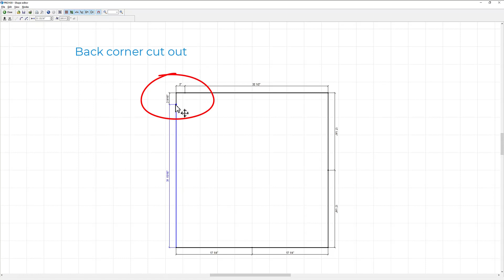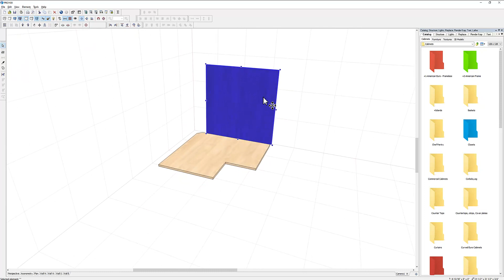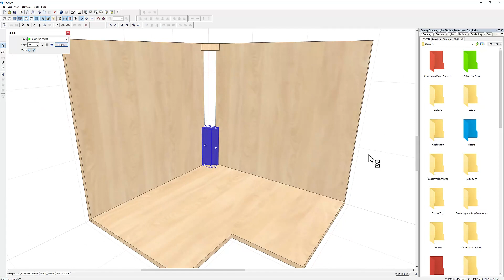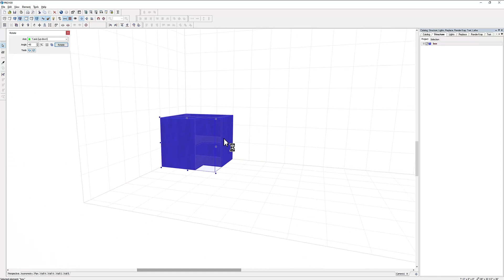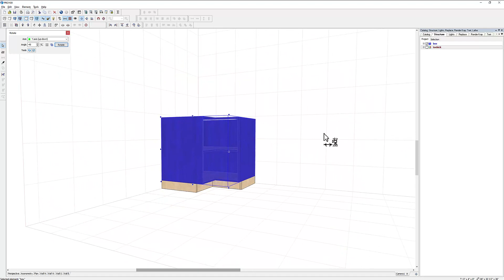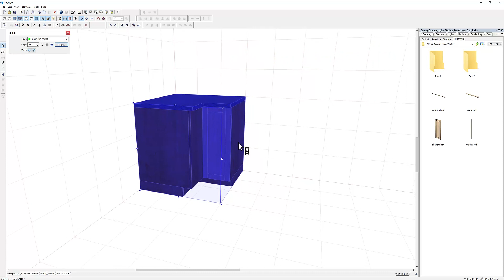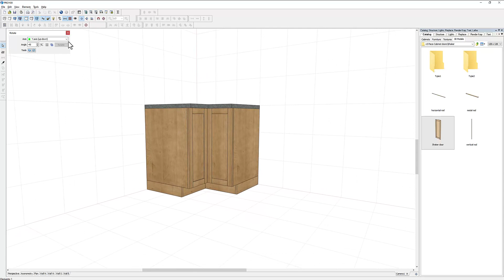Design a Base Corner Cabinet | Pro100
Designing furniture pieces can sometimes seem confusing and daunting but don't worry, I'm here to show you the way! In this video I'm going to be covering how to design a base corner cabinet using Pro100 software, so if you want to learn, then stick around and let's get started!